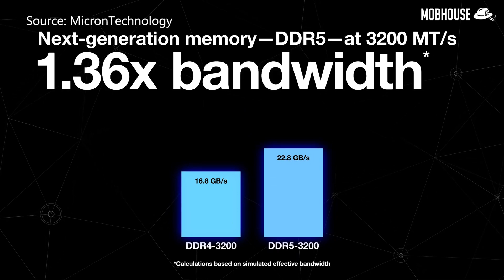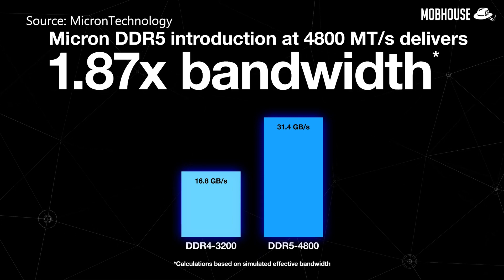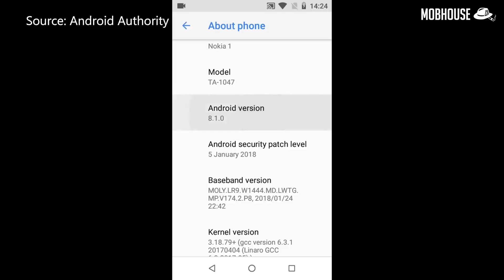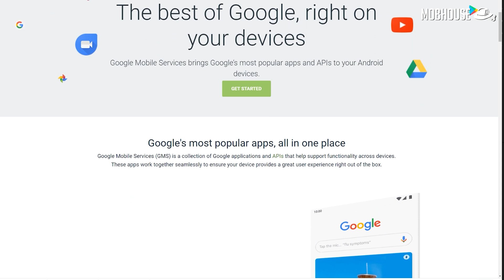Bye DDR4... Hello DDR5! - Monday Logins with Michelle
MOBHouseMLM - Bye DDR4... Hello DDR5!

DDR5 specs confirmed! Does this mean bye bye DDR4?
No Android 11 for phones with only 2GB RAM?!

Topic Breakdown -
PC: Hello DDR5, Bye bye DDR
Mobile: No Android 11 for phones with 2GB RAM
Lifestyle: : Sony modifies its RX100 into a vlogging camera?
Games:  GTA 6 will be a massive open world
Fun:  Baller kid on Twitch gives away USD 20,000!

Monday Logins with Michelle is a weekly show about all the cool things that are happening in the tech world! Love your gadgets?

weekly tech news - weekly tech news roundup - July 2020 week 5 | 27 July 2020.